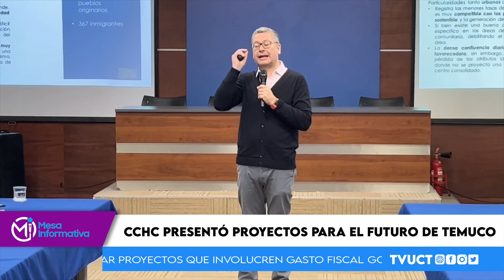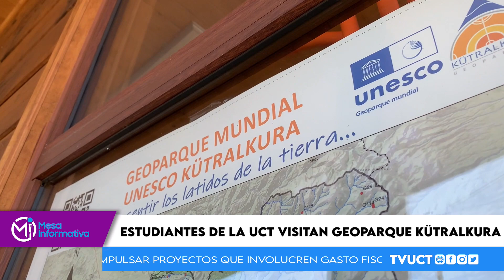Mesa Informativa ,T1, 18 de Julio de 2023